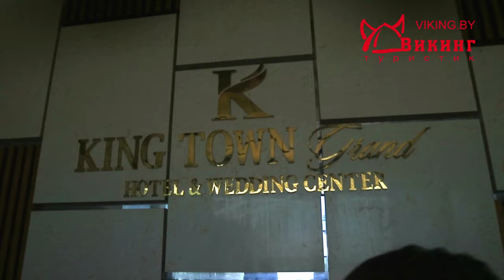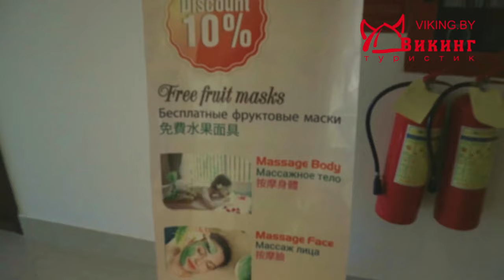Обзор отеля King Town Hotel. Вьетнам